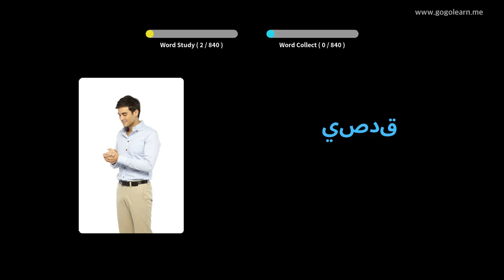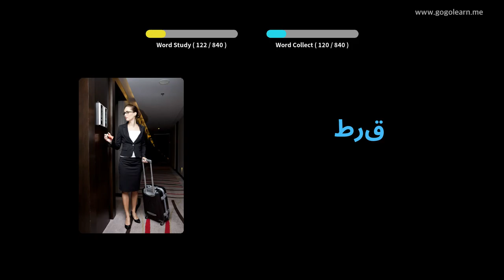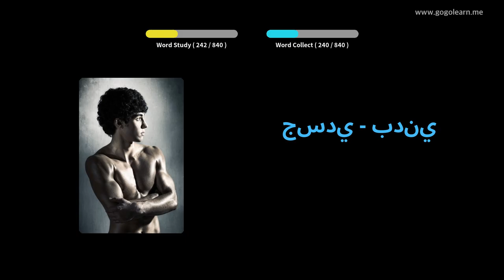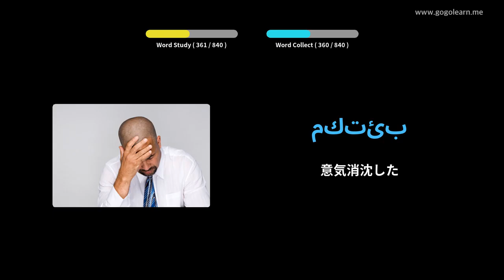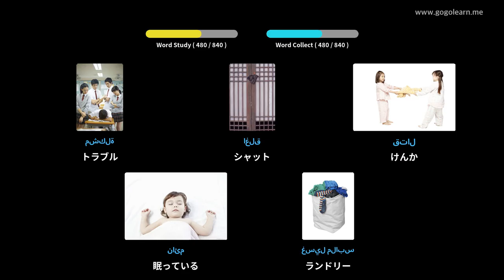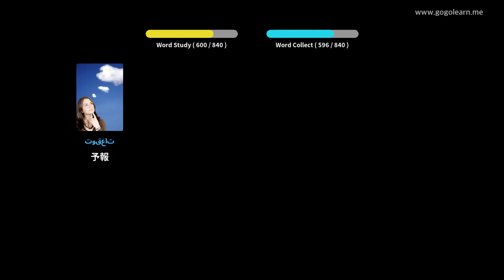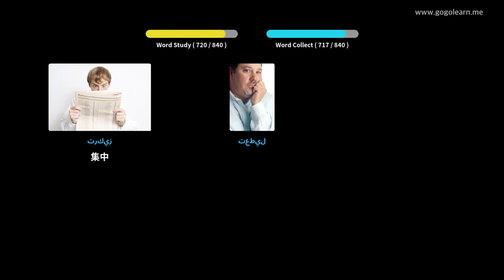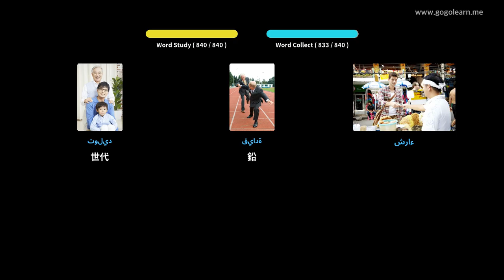写真を通してアラビア語を学ぶ|アラビア語の語彙中学校 | Golearn